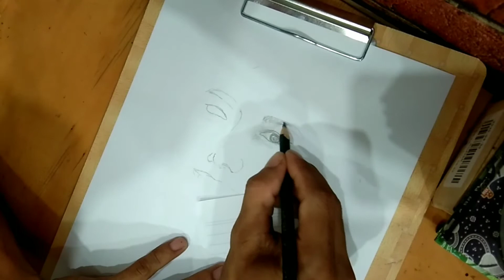Lukis wajah Andin|Amanda manopo dengan pensil 2b dan 8b.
Assalamualaikum.

Hai teman-teman kali ini saya ingin berbagi dgn teman-teman semua bagaimana cara melukis wajah,,,
dengan pensil 2b untuk arsir warna yg agak terang..

Dan pensil 8b untuk warna yg lebih gelap supaya mudah dalam pengerjaannya,,,